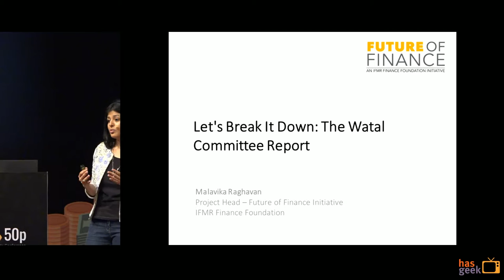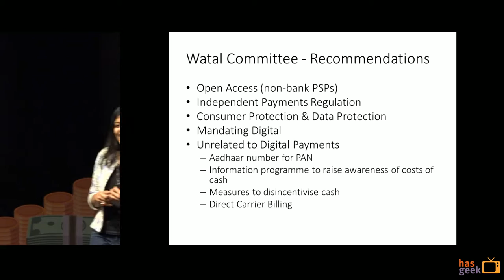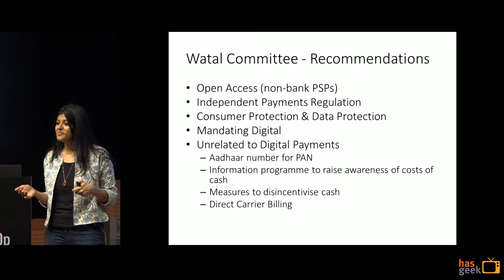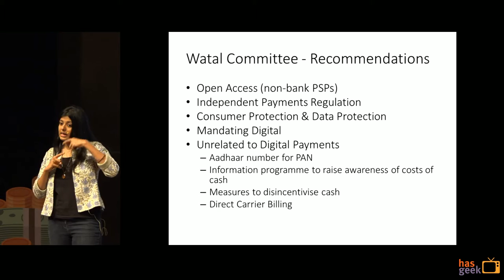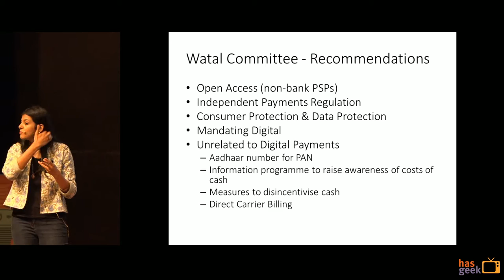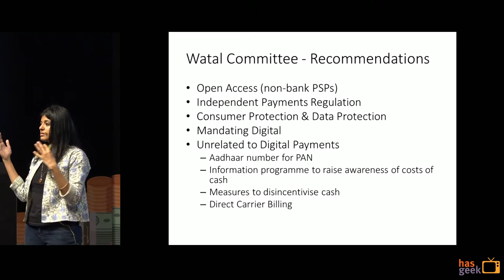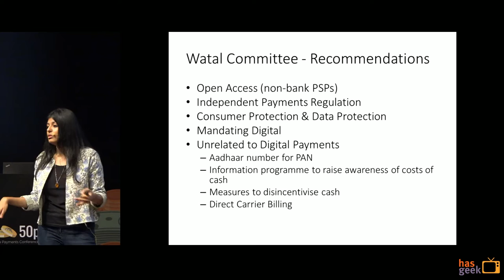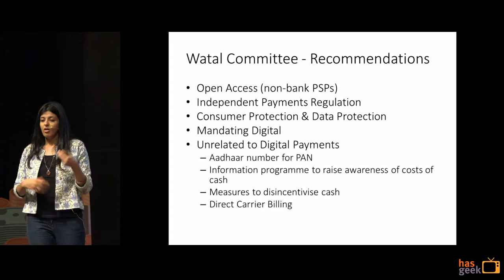Let's Break It Down: The Watal Committee Report - Malavika Raghavan, IFMR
The Watal Committee report was released in early December to make recommendations about Digital Payments in India. The report is titled: “Medium Term Recommendations to Strengthen Digital Payments Ecosystem”

This talk takes you through the highlights and lowlights of the Watal Committee report.

Malavika presents some of the Committee’s rationale and thinking as set out in the text of the report and gets into the details of each of the 13 recommendations that the report made.

The Report’s recommendations could have far-reaching impacts on Indian financial systems design, particularly for the regulatory architecture and the operation of payment systems in the country – including (1) the set-up of an independent “Payments Regulatory Board” within the RBI, (2) large scale amendments to the main Payments legislation, the Payment and Settlement Systems Act 2007, and (3) several measures to Government around incentivising digital payments by absorbing costs into the system.

Watch the video to understand more.

Slides for this talk are currently unavailable.